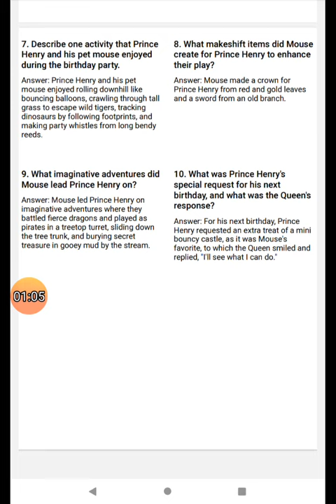THE ROYAL BIRTHDAY SURPRISE |DETAILS ANSWERS | STORY BOOK | STORYTIME